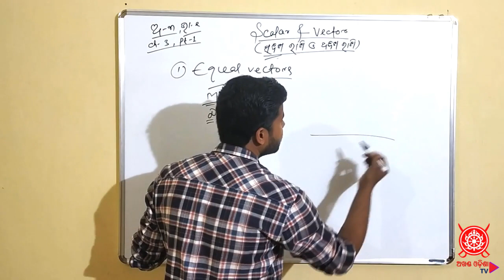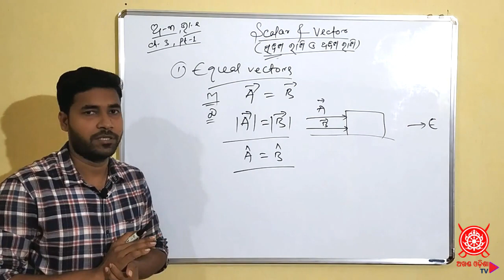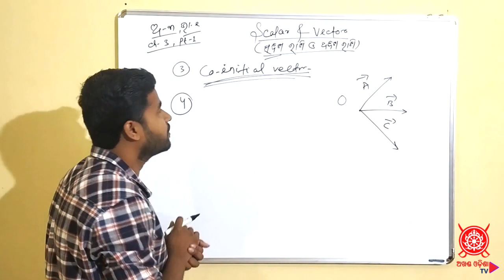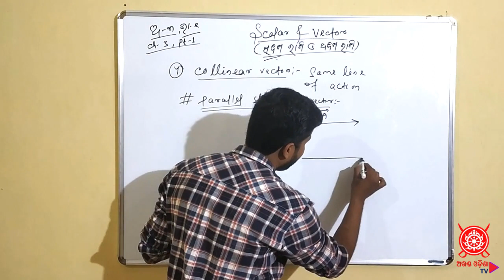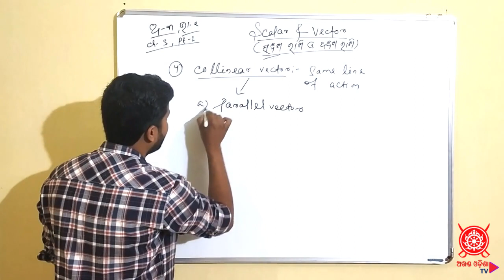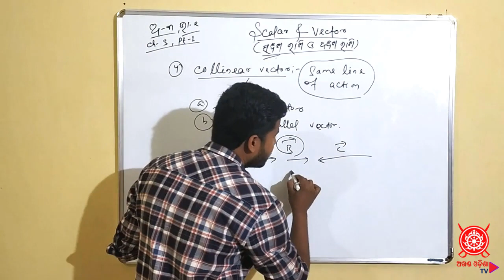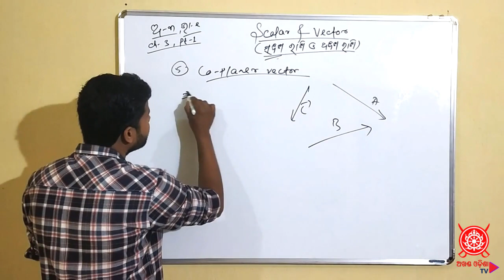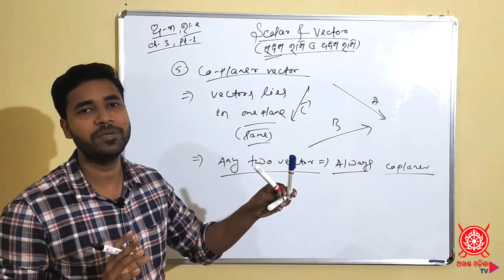ଭୌତିକ ବିଜ୍ଞାନ | ଅ-୩ ଭା-୧ ଗ ଏକାଦଶ ଶ୍ରେଣୀ | Class 11 Physics Ch 3 Pt 1 C| Types of Vectors - Odia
ଏକାଦଶ ଶ୍ରେଣୀ ଭୌତିକ ବିଜ୍ଞାନ: ଅଧ୍ୟାୟ ୩, ଭାଗ ୧ ଗ: Types of Vectors

Class 11 Physics: Chapter 3, Part 1 C: Types of Vectors

Note: In multiple occasion, Coplanar vectors has been written and typed as Co-planer vectors in this video. It is advised to write it as Coplanar vector  with "a" and not "e".